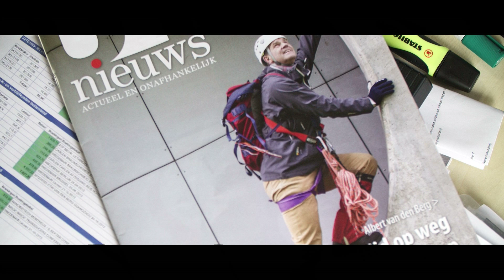Albert van den Berg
Albert van den Berg werkt op de Universiteit Twente aan lab-on-chip-onderzoek. Hij legt uit hoe het mogelijk is om met een pil ziekten te detecteren.